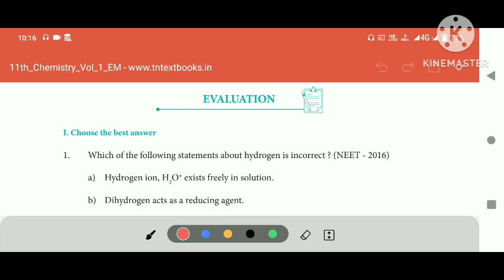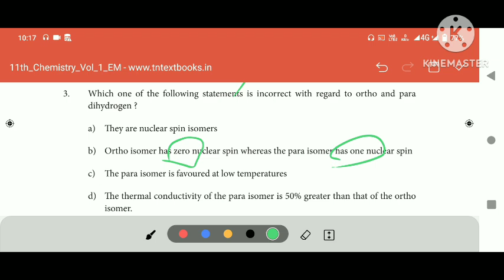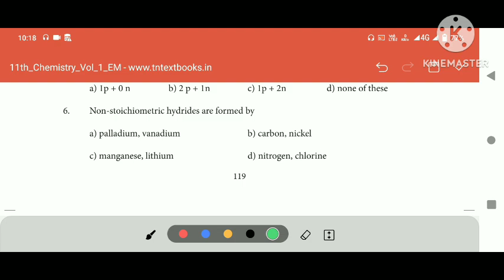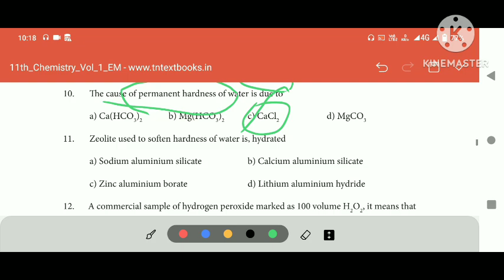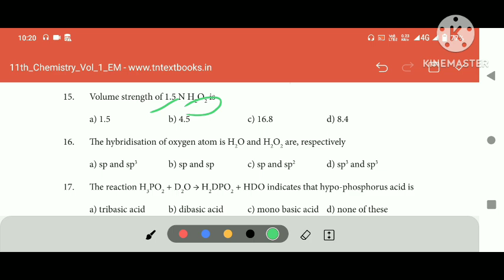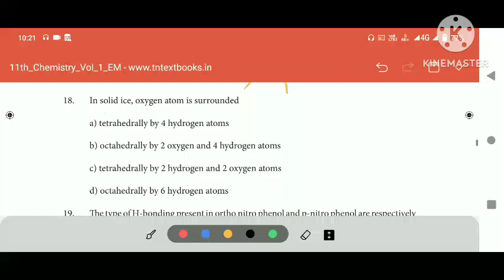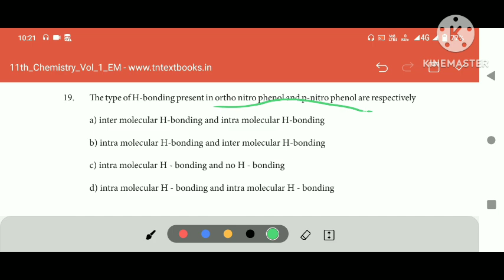11th Chemistry ln 4 one word shortcut tamil//@musictamilchannel2492